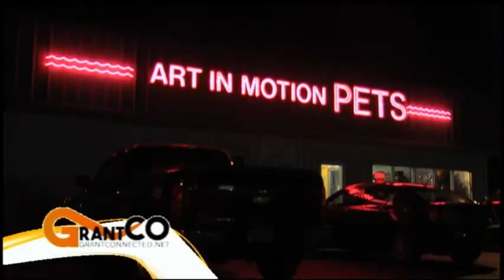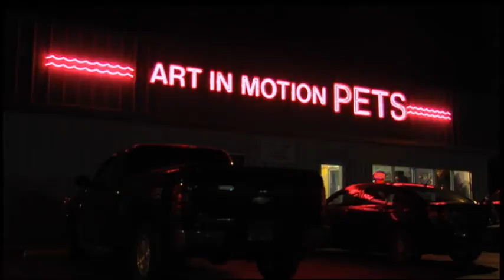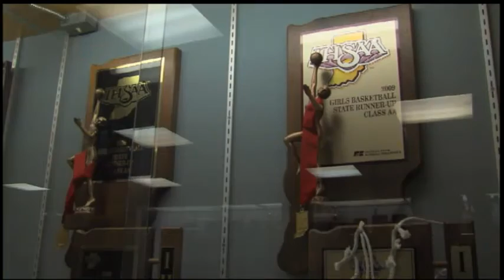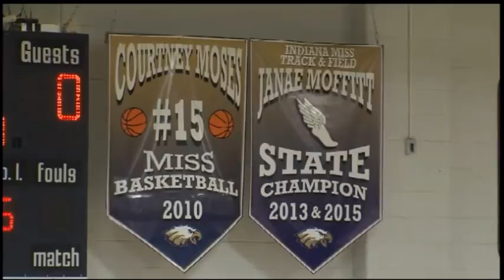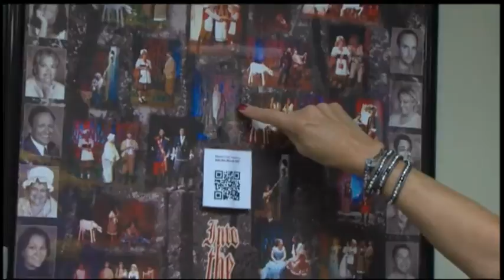GrantCOnnected News 12-10-15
Local news from GrantCOnnected.net, covering Marion and Grant County, Indiana, airing on WIWU-TV.